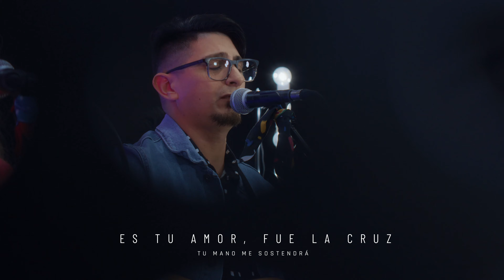ES TU NOMBRE / Montreal Worship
♦ Amazon Music

Letra:
Es tu nombre Jesús y no hay otro nombre
Es tu amor, es la Luz
Tu mano me sostendrá
Por toda la eternidad

Coro

Es tu Nombre, el que llama toda mi atención
Es tu Nombre, que me libra de todo temor
Es tu Nombre, es tu mano que me rescató
Es tu Nombre, Jesús

Es tu amor, fue la Cruz

Coro